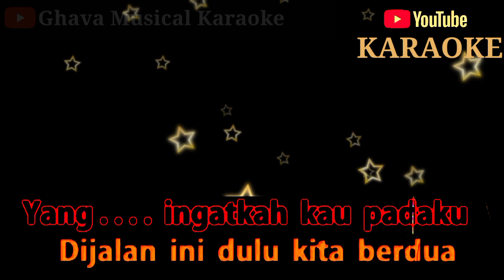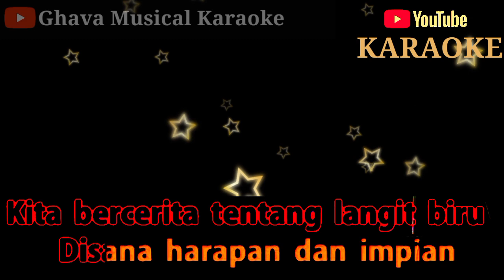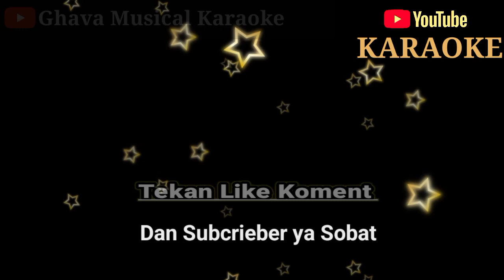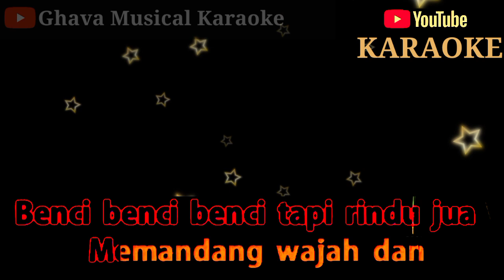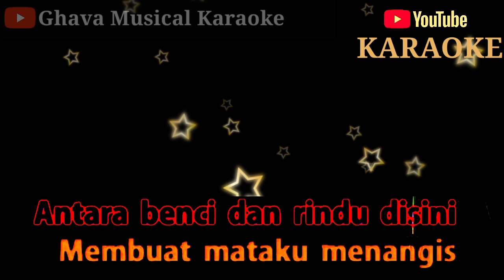ANTARA BENCI DAN RINDU - Ratih Purwasih_KARAOKE HD_ Nada Pria